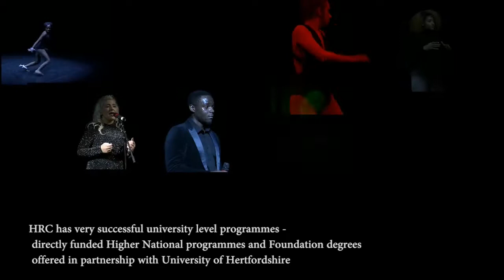Higher National Diploma in Performing Arts at HRC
Our HND programme manager Bobbi takes you through what it's like to study the Performing Arts HND with us.